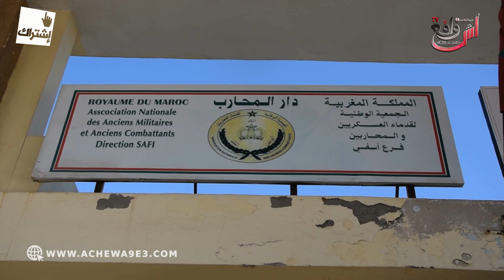عامل آسفي لمسؤولي دار المحارب .... حشومة الناس لكبار يجلسو في هد لكراكب